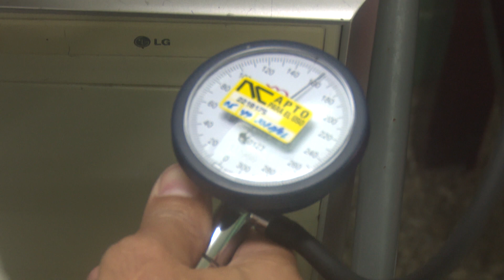Trabajadores de cultura protagonizan jornada de donaciones de sangre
Los trabajadores del sector de la cultura en Guantánamo volvieron a coronarse este año entre los destacados a nivel nacional en la emulación que rige el Sindicato a esa instancia… La ampliación en el siguiente minuto…